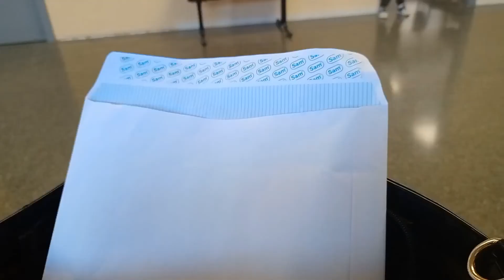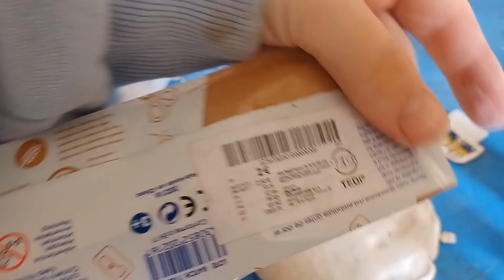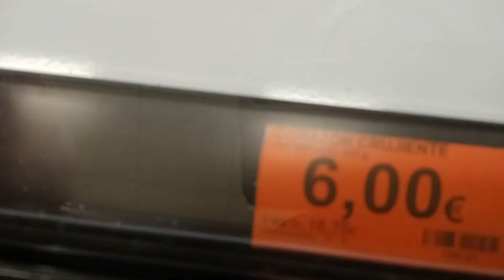MI VIDA COMO MAMA JOVEN 👨‍👩‍👧🤰VAMOS AL PEDIATRA🧑‍⚕️ ¿TODO ESTÁ BIEN?